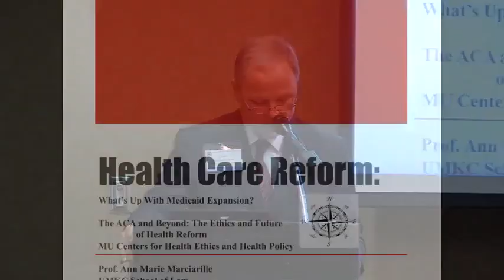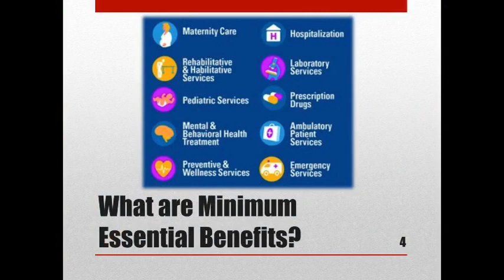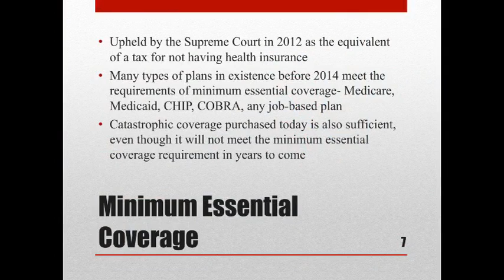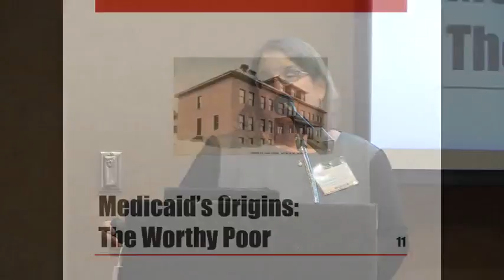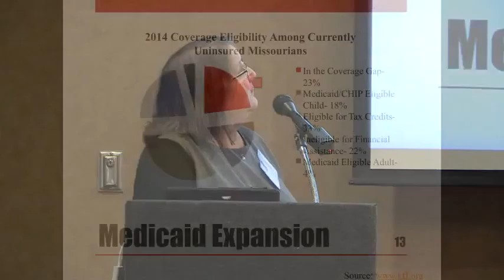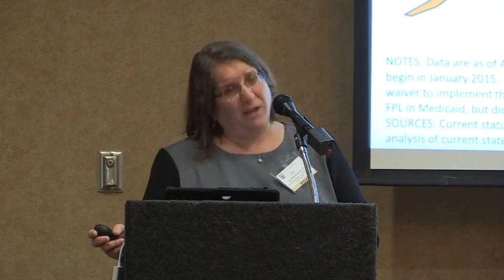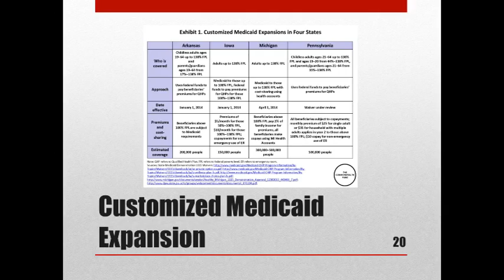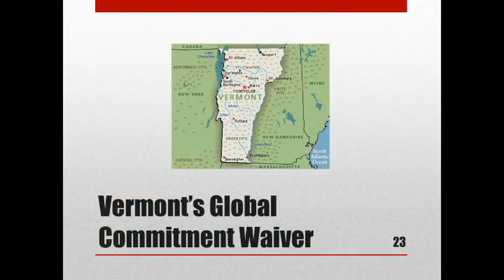What s Going on with Medicaid Expansion